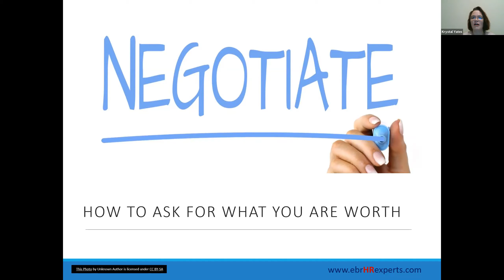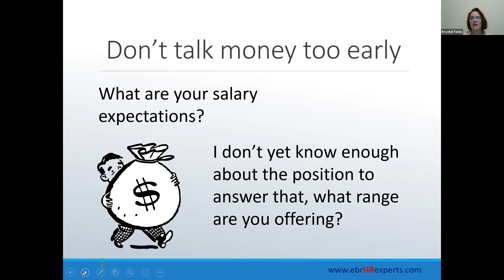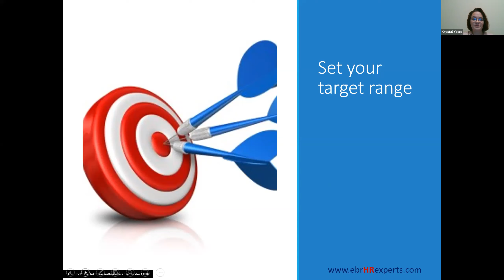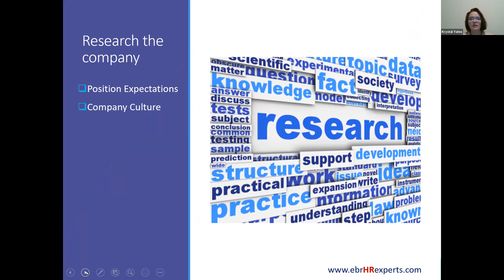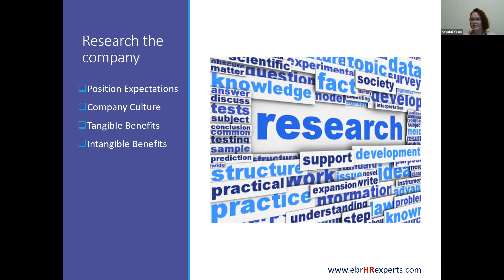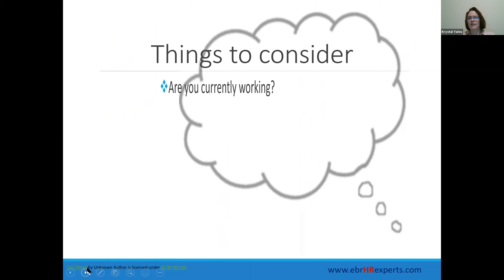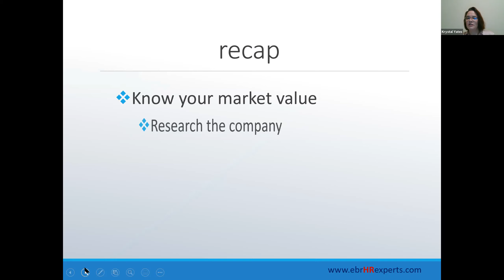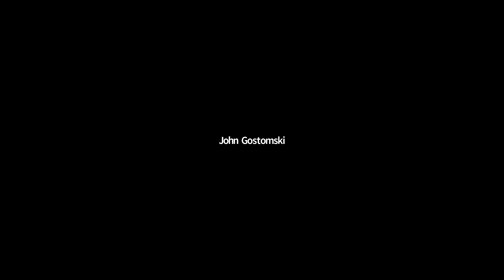“Negotiations - How to Ask For What You Are Worth” Presented by Krystal Yates 4/17/2020